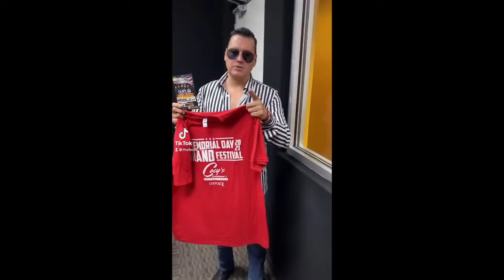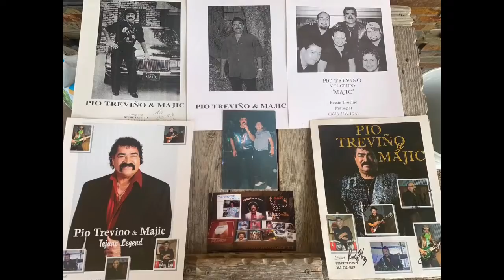PIO TREVINO PVT Tetera Tuesday Mix #45 May 18, 20212